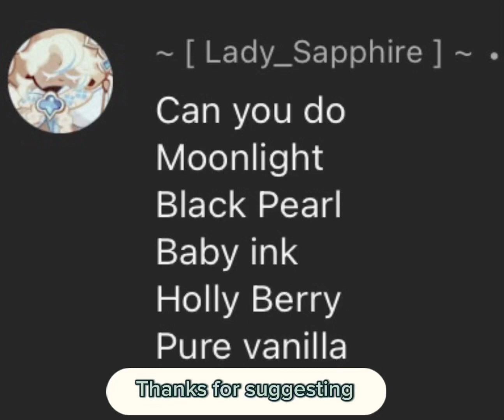Kingdom arena (crk) 🍪